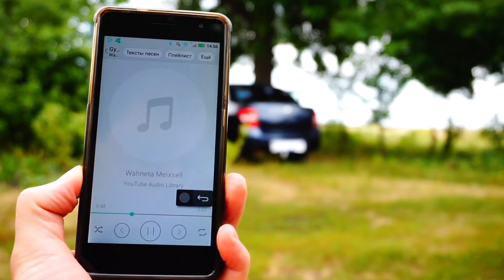Оплетка / чехол на руль (PU кожа), ЛАДА Гранта. Размеры, установка.